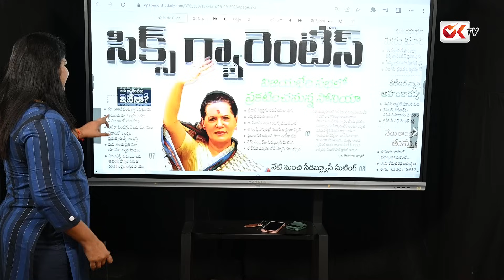సోనియా గాంధీ సభ పై కేసీఆర్ టెన్షన్ .. KCR Tension On Sonia Gandhi Public Meeting | OK TV